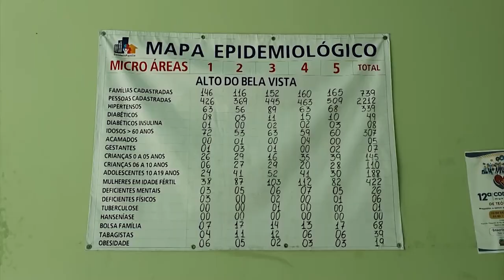Teófilo Otoni: Procura por Doses da Vacina Bivalente é Baixa.